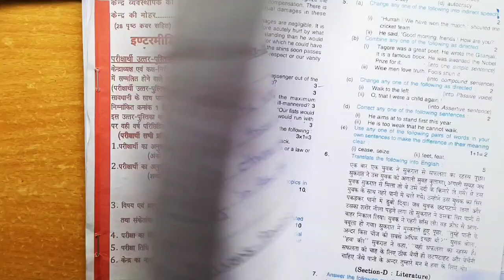12th English का ये Paper पढ़ लेना, 10 नंबर पक्का | Class 12 English Model paper 2023 UP Board 2023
12th English का ये Paper पढ़ लेना, 10 नंबर पक्का | Class 12 English Model paper 2023 UP Board 2023

Topic Cover-

s